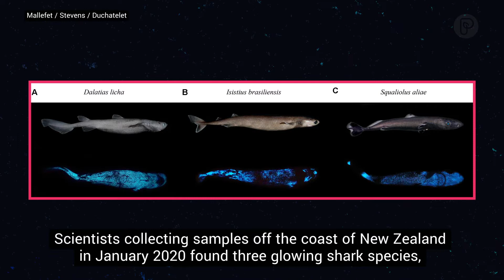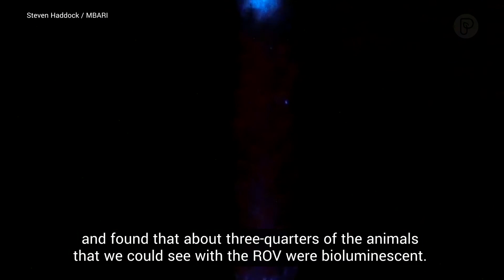What's up with all these glowing creatures?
From luminous sharks to glow-in-the-dark wombats, we’re breaking down the science behind the recent boom in glowing animal discoveries.